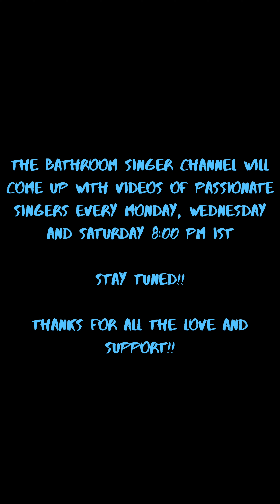Tera Ghaata : The Bathroom Singer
Our next performer Suraj from Goa is a great guitarist and a passionate singer. Listen to this beautiful song and a nice guitar rhythm.